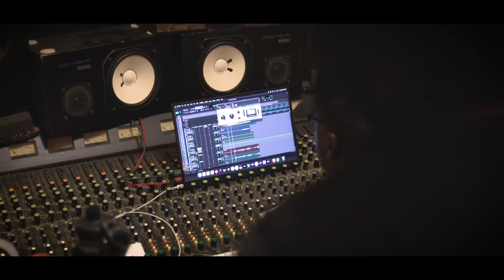MoneyGesusTheProfit Ft. Jadakiss - Fuhwmeuwin(Directed By: Matt Wales)